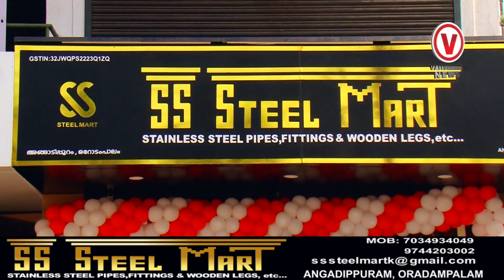വിടുകളും ഓഫീസുകളും മനോഹരമാക്കണം എന്ന് ഉദേശിക്കുന്നുണ്ടെങ്കിൽ ഇതൊന്ന് കണ്ട് നോക്കൂ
മനോഹരമാക്കണം എന്ന് ഉദേശിക്കുന്നുണ്ടെങ്കിൽ ഇതൊന്ന് കണ്ട് നോക്കൂ